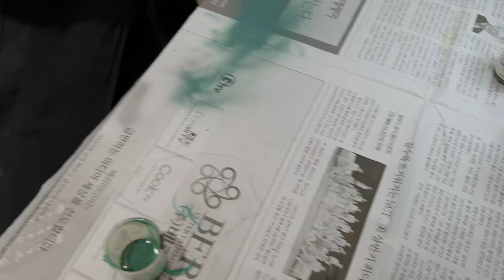튜닝타임즈 강좌 현대백화점문화센터 천호점 이종원님의 Zvezda 즈베즈다 1/72 Mi-24 Hind 하인드 메인로터 마스킹 색칠 작업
현대백화점문화센터 천호점 프라모델 에어브러시 수업 수강생 이종원님이 메인로터에 실버라인을 넣기 전에 적절한 컬러를 조색하여 칠해가고 있는데요, 원래 색상보다 약간 어둡게 하기 위해서 검정을 살짝 섞었다고 합니다^^